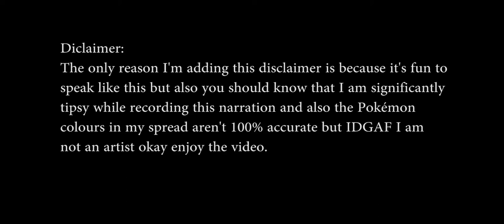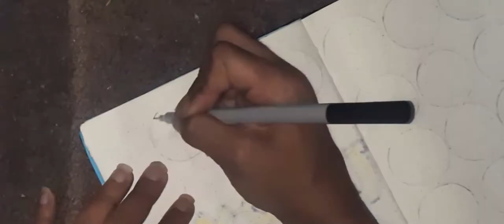Why I Am Up Pokémon's Bum (and also Feb's planner)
An explanation of why I am in so deep, and also setting up Feb's bujo. Better late than never, right?